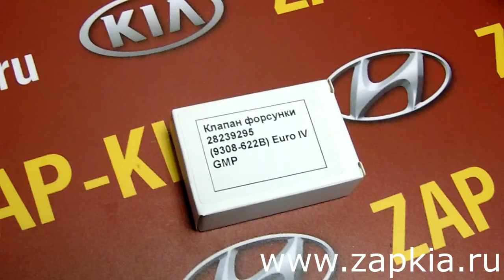Клапан форсунки Delphi Euro 4 28239295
Находимся по адресам:
👇👇👇👇👇👇👇👇👇ЖМИ КНОПКУ "ЕЩЁ"👇👇👇👇👇👇👇👇👇

Север
🕘🔛🕗 График работы: с 9 до 20 без выходных.

Клапан Делфи Евро 4, номер запчасти:
28239295
9308-622B
28278897
9308Z622B